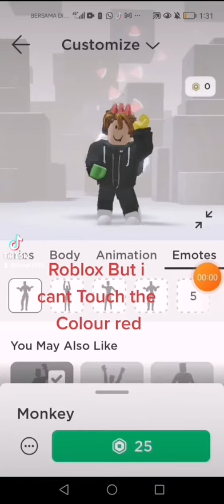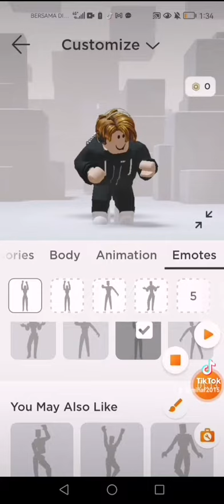Roblox but i cant Touch the Colour Red🟥